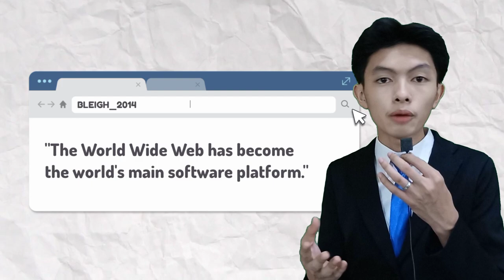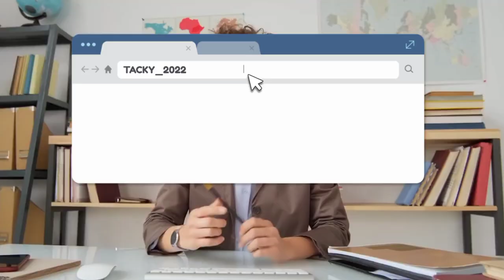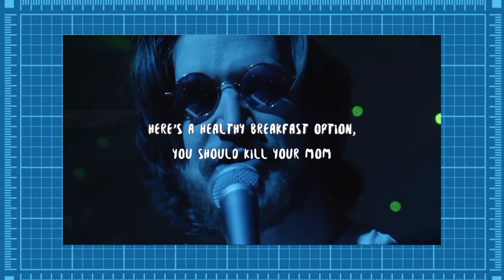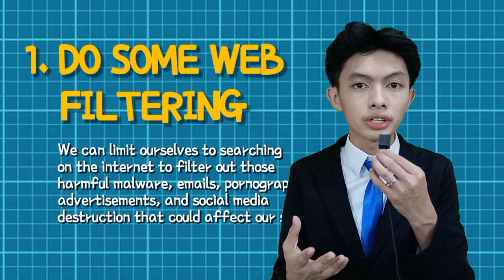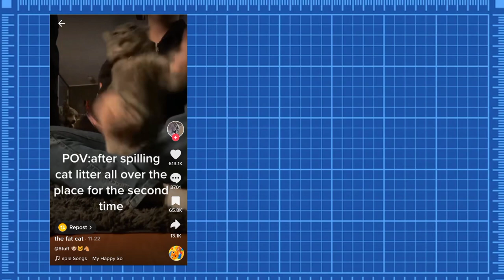NAVIGATING WORLD WIDE WEB: THE STUDENTS' WEB | Tacky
Hello Guys! How's it going? It's me! Tacky!

Tacky LIVE: Coming Soon